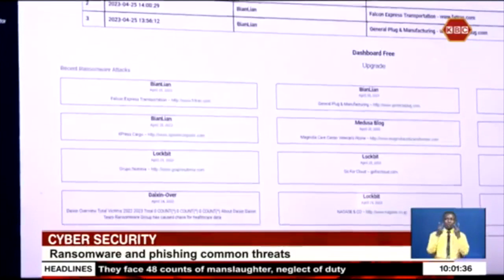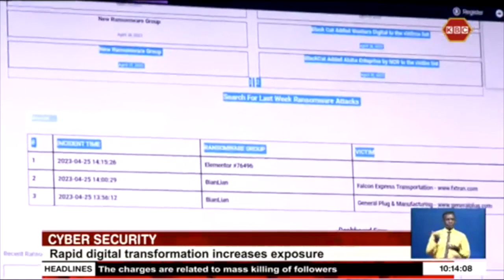Lloyd Owandah on Cyber Security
If you got hacked or lost key data would your business survive? Tonight our business reporter Regina Manyara engages Lloyd Owandah, a cyber security architect at Dimensions Data on emerging cyber threats, how to avert such incidents and ways to ensure business continuity in cases of lost or compromised data.